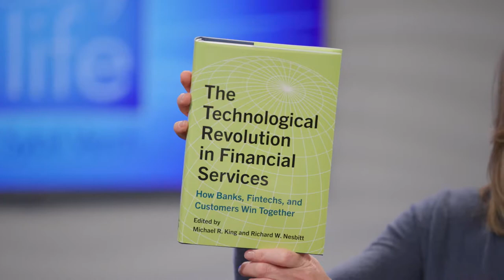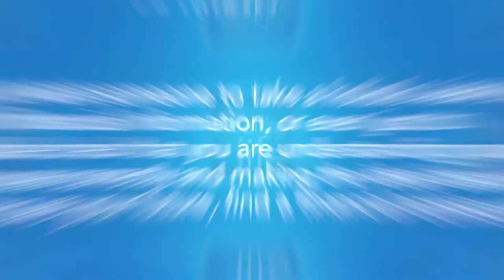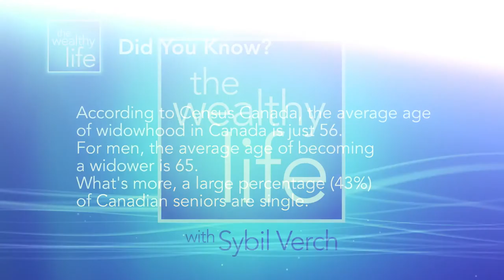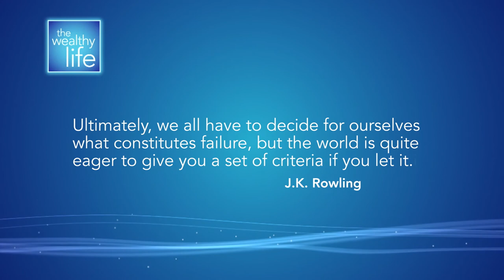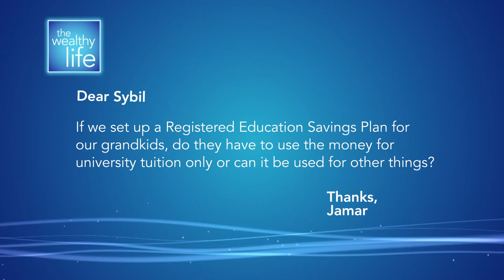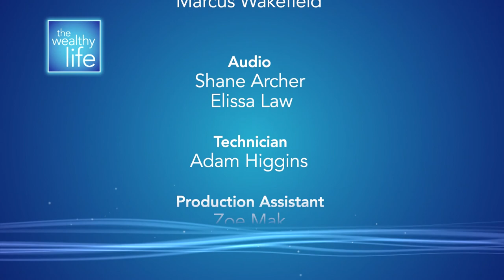Robo Advice, Finances After Death or Divorce, Olympic Dream Funding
Is Robo advice better than human advice? Find out in our second episode of Season 5. Learn how you can get your finances in order after a death or divorce. Discover how to fund an Olympic Dream with Simon Whitfield. Finally, RESP - what can you use the money for?

Guest experts include Michael King, Trixie Rowein of Raymond James Ltd., and Olympic Gold Medalist Simon Whitfield

Learn how to make the most out of what you have.